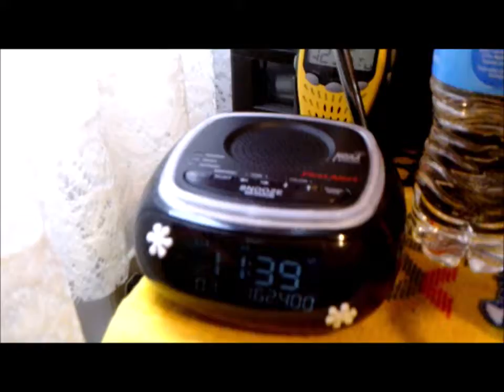Wind Chill Warning along with a Winter Weather Advisory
The wind chill warning that brought wind chills to around -30 along with a winter weather advisory that was also in effect.